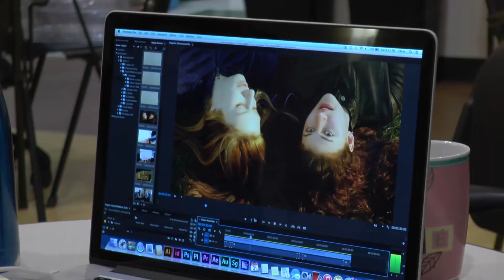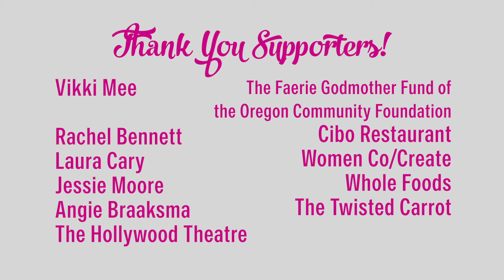POWGirls Camp 2015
In January, MetroEast Community Media partnered with POWFest to host POWGirls 2015. This mini-documentary showcases their experience.
14 girls, aged 15-18 wrote, filmed and edited two films in one weekend. The films will screen at POWFest on Sunday, March 15 at 3pm at The Hollywood Theater.